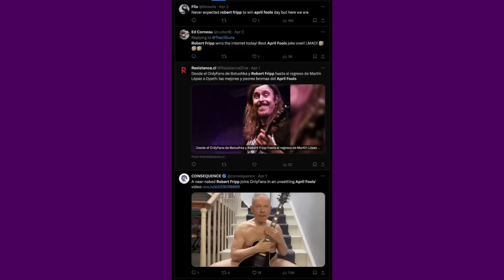Toyah & Robert’s Upbeat Moments - Saturday 6 April 2024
This week we see the fallout of Robert’s Only Fans debut!

🎨 Toyah & Robert Handcrafted Lyric Art